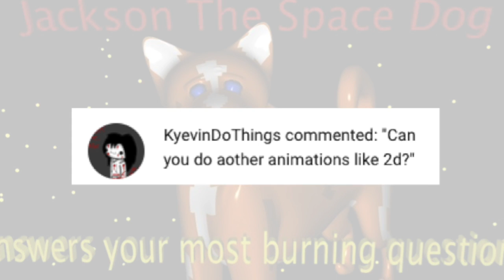Can you do other animations like 2d?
Today we answer the burning question, can you do other animations like 2d?  A question that has befuddled many people for years.  This is a question that was submitted by a loyal subscriber.